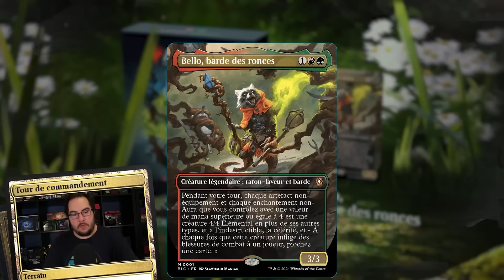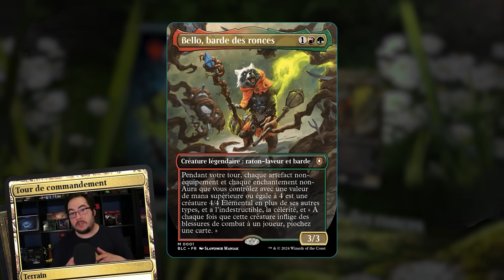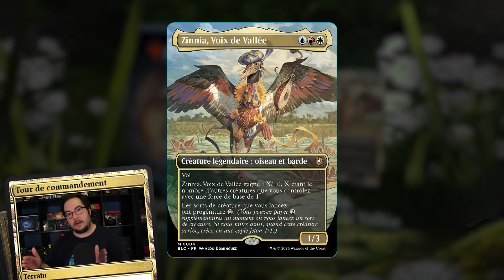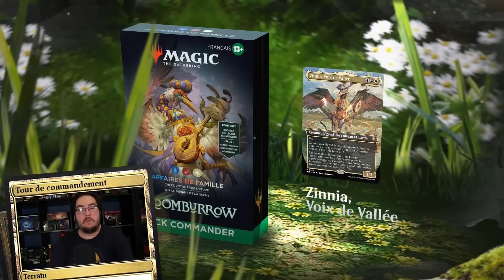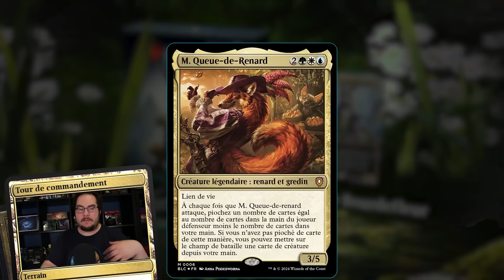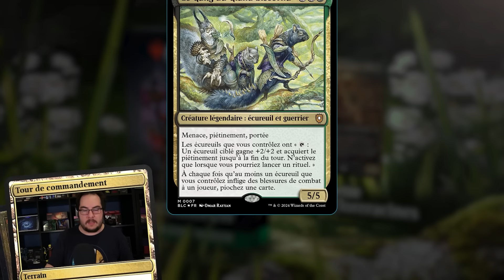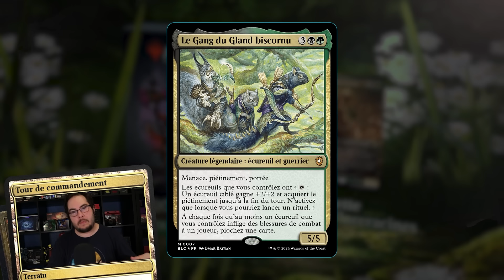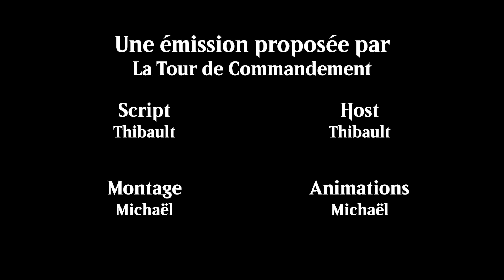Les decks de Bloomburrow [Partie 1] - La Tour de Commandement #211 [MTG/Commander]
Plongeons dans l'univers animalien et mignon de Bloomburrow ! Des aventures épiques nous attendent, mais qu'en est-il des cartes ?

Retrouvez vos produits Magic sur notre boutique en ligne, les Trois Commandements

Montage réalisé par Michaël
Introduction et animations réalisées par Michaël AKA Tolaveb